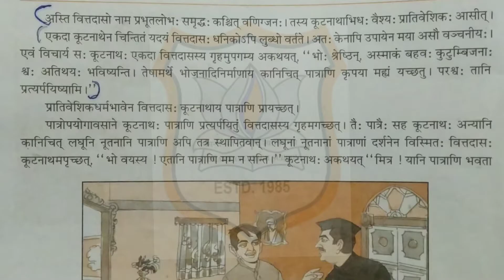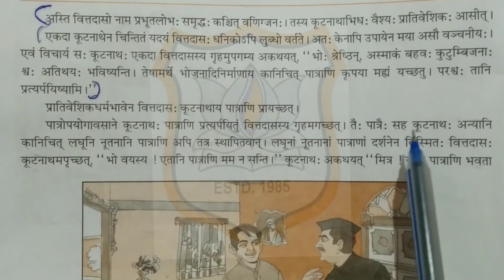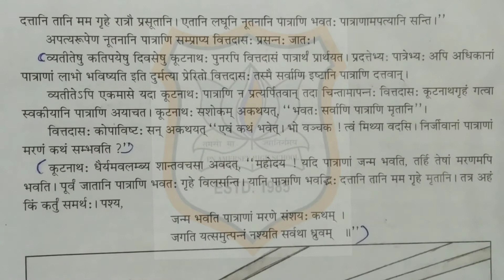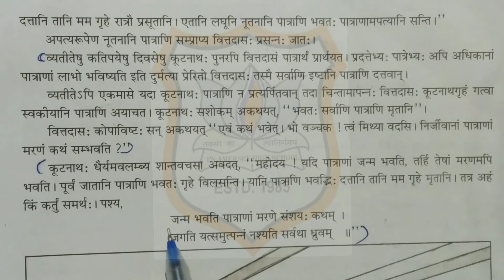Std-10 Sub- Sanskrit Ch-11